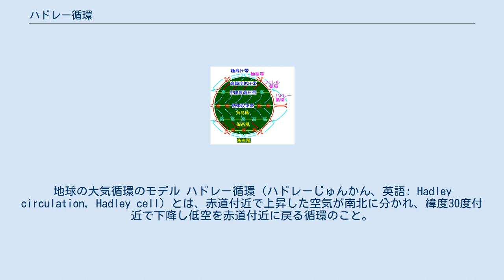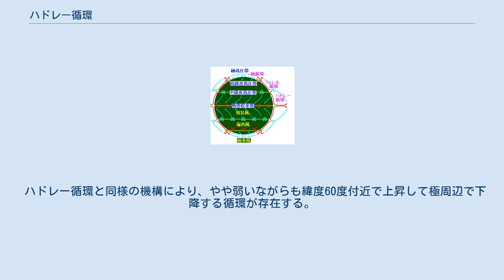ハドレー循環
地球の大気循環のモデル ハドレー循環（ハドレーじゅんかん、英語: Hadley circulation, Hadley cell）とは、赤道付近で上昇した空気が南北に分かれ、緯度30度付近で下降し低空を赤道付近に戻る循環のこと。
 1735年にジョージ・ハドレー（George Hadley）は偏西風と貿易風の原因として、赤道付近で暖められた空気は密度が低くなって上昇し、上空を両極に向かって移動し、冷却され密度が高くなって下降し、地表付近を通って赤道に戻るという循環を提案した。
地球自転による地表の移動速度の影響により、赤道から極へ向かう空気は地表から見ると西風（偏西風）となり、極から赤道へ向かう空気は東風（貿易風）となる。
 実際の空気の流れを観測してみると赤道付近で空気は確かに上昇しているが、この空気は緯度30度付近で下降してしまう。
ただしその循環の機構はハドレーの提案したものと合致している。
現在では赤道周辺を起点とし低緯度地域を廻る循環のみがハドレー循環と呼ばれている。
 ハドレー循環では、 ・上空では、低緯度→高緯度方向に地球自転速度を加味した向きに流れる。
 ・地表近くでは上空とは逆（高緯度→低緯度、地球自転に抗う向きに偏る）に流れる。
貿易風（北半球では北東、南半球では北西方向）と呼ばれる。
 ・赤道付近には常に強い上昇気流が存在し、これは地表近くでみると低圧部（低気圧）であり雨が多い。
 ・緯度30度付近で下降する。
これは亜熱帯高圧帯と呼ばれ、熱帯を取り巻く低~中緯度地域の乾燥気候の主要原因となる。
 ハドレー循環と同様の機構により、やや弱いながらも緯度60度付近で上昇して極周辺で下降する循環が存在する。
これを極循環という。